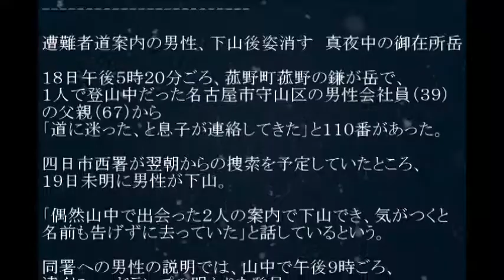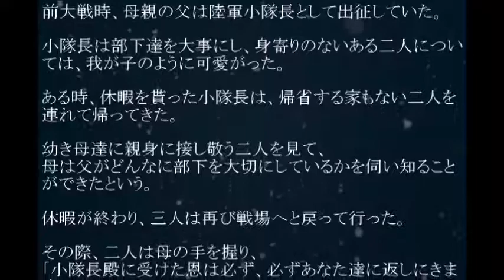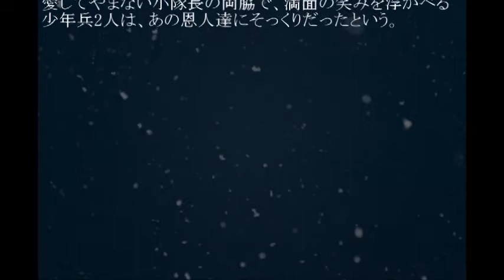怖い話 『恩返し』